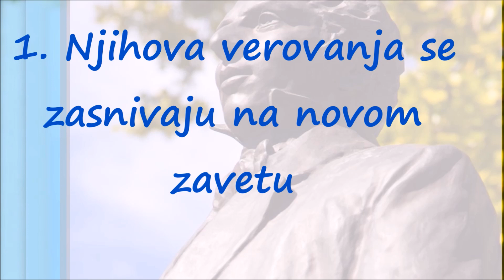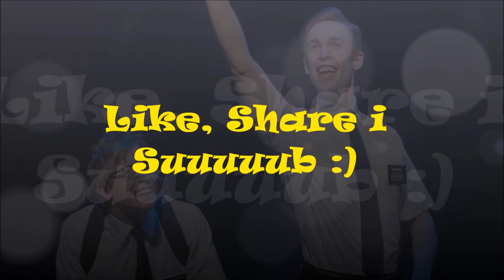Misteriozni Mormoni i Njihova Verovanja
Sveci "kasnijih dana" su uglavnom stacionirani na jugozapadu Sjedinjenih Država, pre svega u državi Juta. Oni su veoma privrženi porodici i veri, a njihov osnivač Džozef Smit služio se i nekim trikovima kao što je poligamija